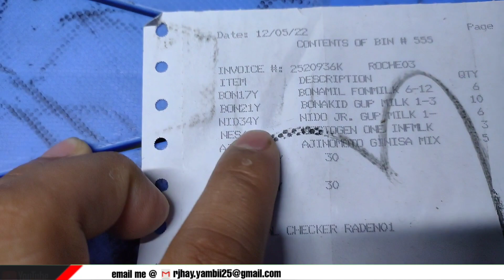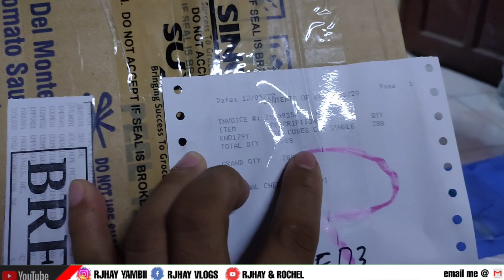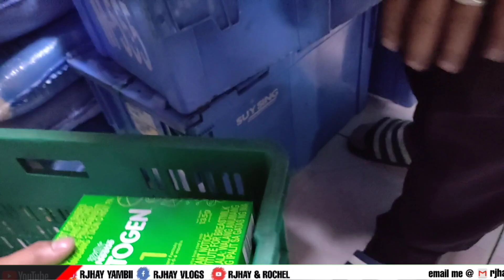Ang Mag Papalago ng Tindahan mo | Sari-Sari Store Best Supplier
TITLE : SARI SARI STORE ANG SARAP MAGING WHOLESALER PAG ANG MGA RETAILER SA LUGAR NYO SA INYO BUMIBILI !!!

ALAMIN ANG AMING KWENTO NG BUHAY NEGOSYANTE FROM RAGS TO RICHES. THIS IS BASE ON OUR TRUE TO LIFE STORIES.

Paano nga ba ako magpresyo sa aking mga paninda sa sari-sari store?
God bless!😘
SARI SARI STORE SECRETS KUNG PAANO ITO PAPALAGUIN NG MABILIS

tour
liquor ban
sanmiguel
business
strategy
update
pricing
wholesale
wholesaler
retailer
sari sari store tips
tips
how
how to
paano
mini grocery business
daily routine
paano palaguin
wholesaler business
business minded
pinagkakakitaan
pagkakakitaan
business
paano mag start ng negosyo
mini groceries